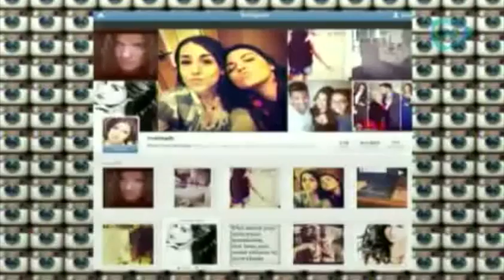Nuevo look de Eiza González / Lo mejor de las redes sociales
26 mayo 2014

Eiza González comparte en twitter imágenes de su nuevo cambio de look.